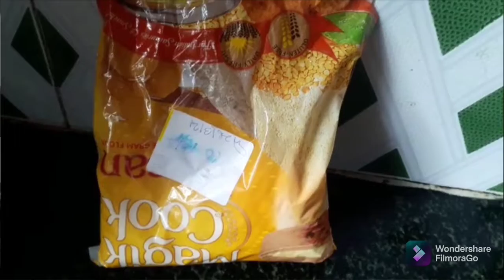Taso holongjwng Besan hwna Pakora /Gati kochu Pakora 🙏🏻🙏🏻🙏🏻